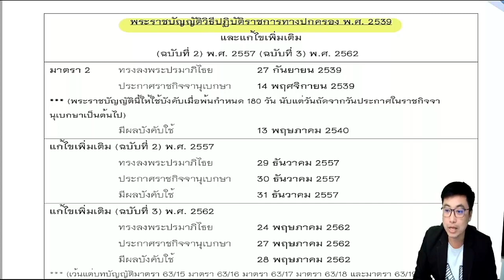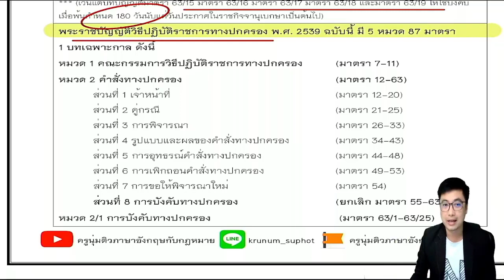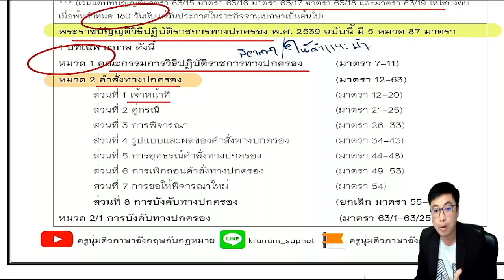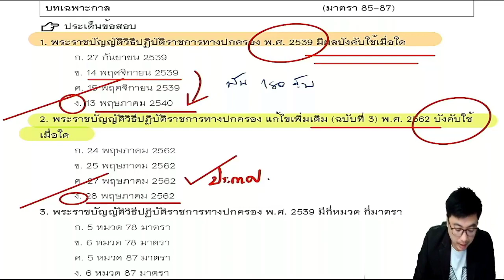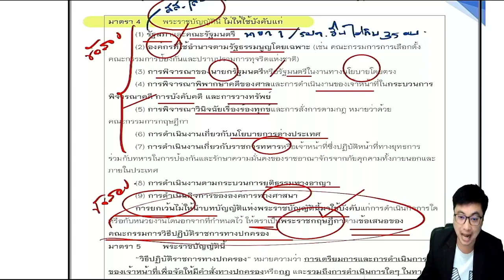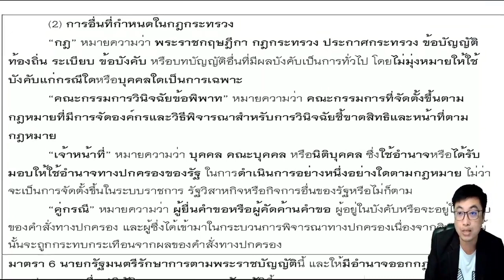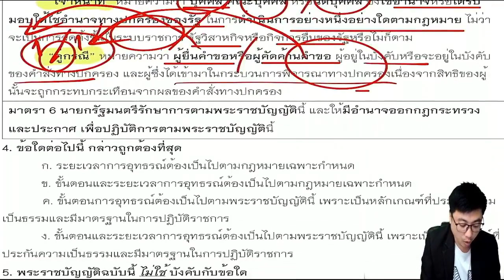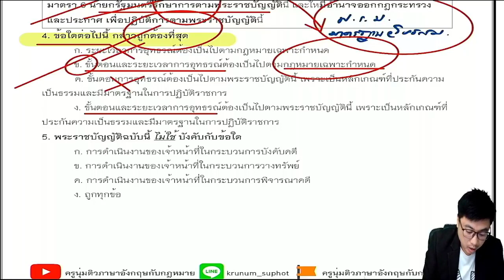【🟡ติวฟรี】เรื่อง วิธีปฏิบัติราชการทางปกครอง | ภาค ก ความรู้และลักษณะการเป็นข้าราชการที่ดี